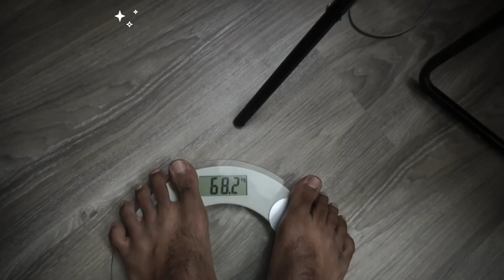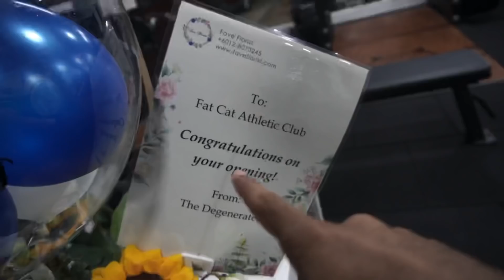Rumah Sendiri Aku Umur 22 Tahun